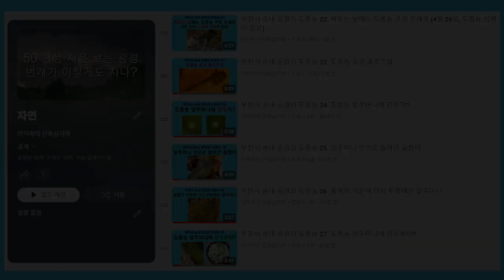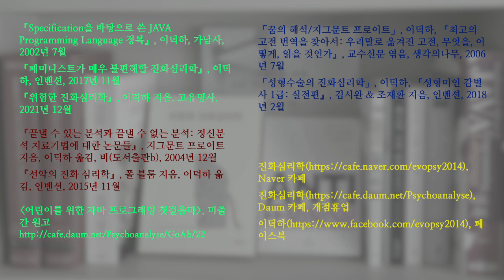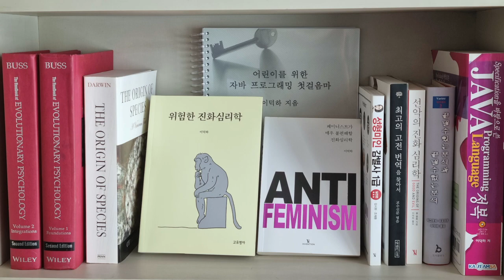부천시 송내 공원의 도롱뇽 28. 티격태격하는 도롱뇽 유생들; Korean salamander 28. Squabbling salamander tadpoles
도롱뇽 유생들끼리 신경전을 벌이거나 싸움을 하는 듯한 장면들입니다.